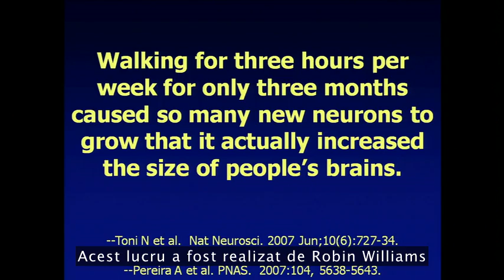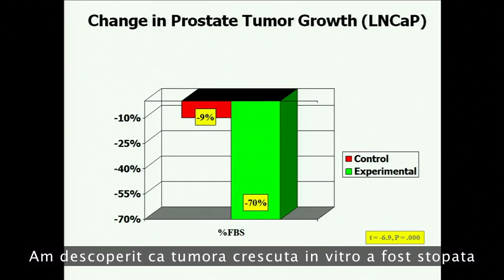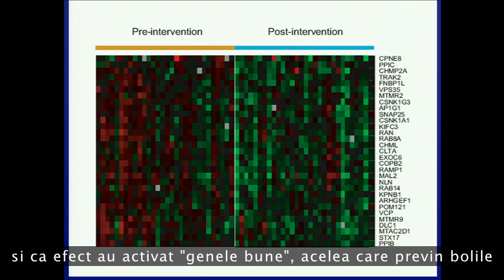Dean Ornish - Genele nu reprezinta destinul nostru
Dean Ornish impartaseste noi cercetari care arata ca adoptarea unui stil de viata mai sanatos, poate afecta o persoana chiar la nivel genetic. De exemplu, atunci cand traiesti mai sanatos, mananci mai bine, faci sport si iubesti mai mult, celulele creierului tau cresc in numar.